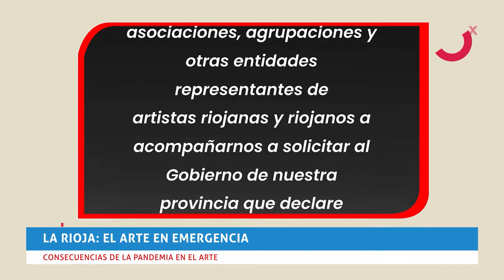Arte en Emergencia: el impacto de la pandemia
Cómo impacto la pandemia en el trabajo cultural y qué políticas públicas ayudan a apuntalar al sector, te lo contamos en este informe.